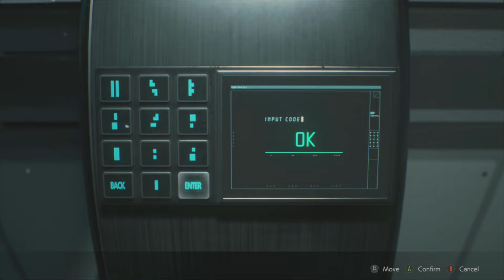Resident Evil 2 Remake Claire 2nd Gameplay Unlimited Ammo + Naughty Noir mods